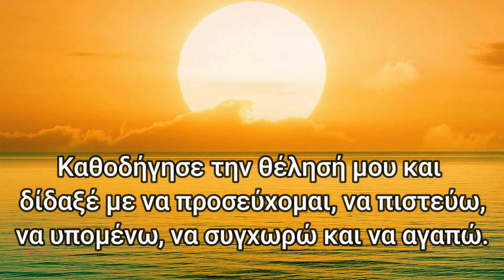Ισχυρή Πρωινή Προσευχή